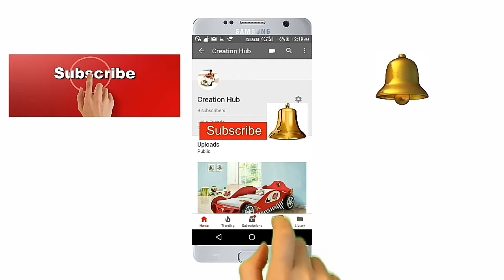Ganpati Decoration ideas at Home_ new 2019|| Flower decoration idea.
Ganpati Decoration ideas at Home_ new 2019, Ganpati Decoration, Ganpati shajavat, Ganpati Decoration ideas, eco friendly Ganpati Decoration, Ganpati shajavat yous home, Home Ganpati Decoration Pune, Maharashtra.